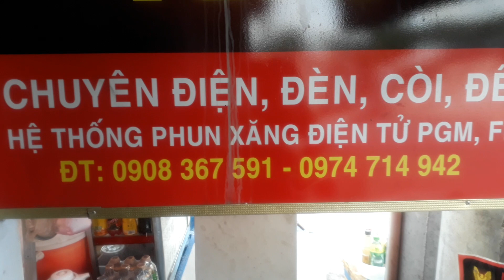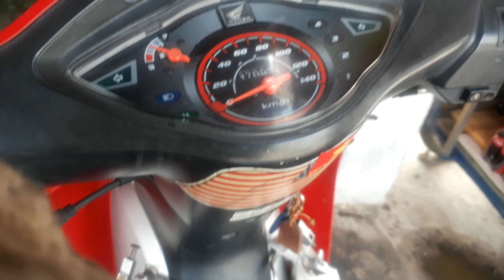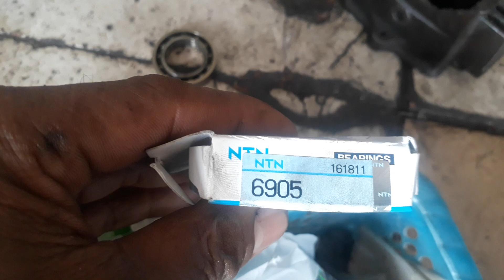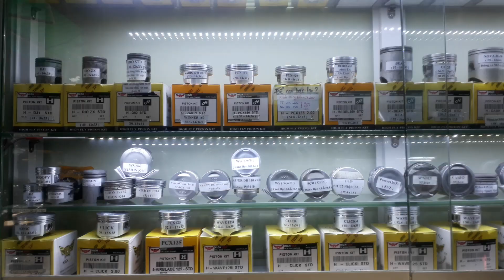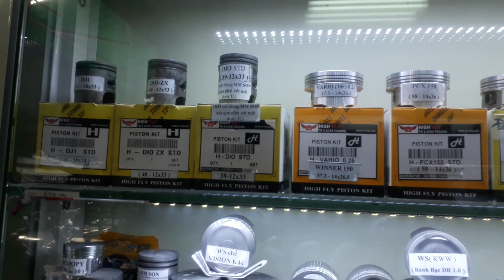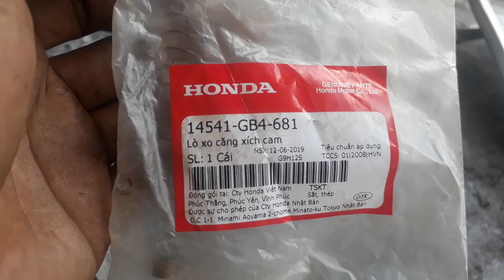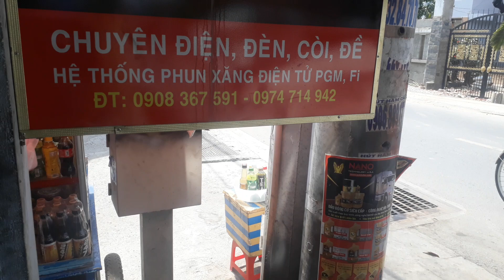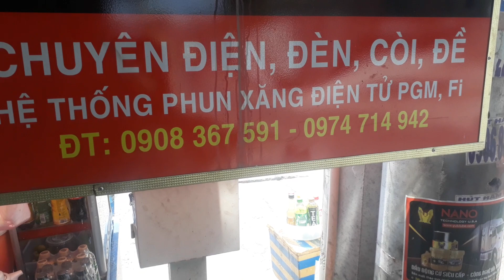Bảo dưỡng hơi,côn Supper Dream